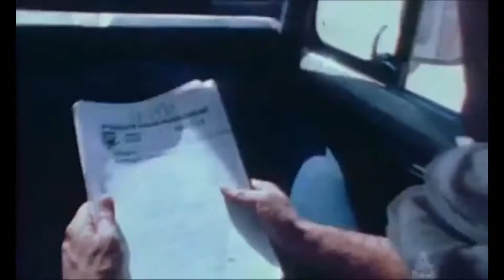Rajdowy Świeżak | #27 | Pustynna burza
Dwudziesty siódmy odcinek "Rajdowego Świeżaka", w którym wspólnie z Szymonem Wantulokiem przeprowadzimy was przez kręte i często niejasne zakamarki sportów motorowych.

►Jeśli się Wam podoba - udostępniajcie dalej! Pomóżcie innym zobaczyć ten film!